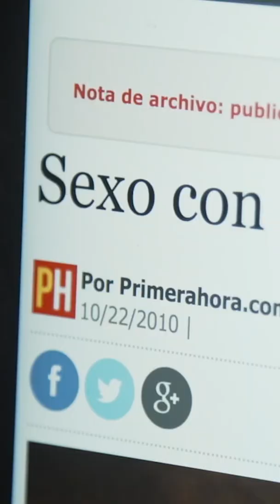ALIRÓN - Cortometraje completo en mi canal